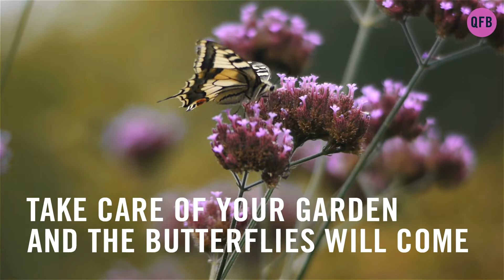Love Lessons Mother Earth • Inner Beauty Will Save the World • Quest for Beauty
Ever since I started gardening, I feel a deeper connection to nature and myself. The love lessons mother earth teaches shows us how we are all part of one thing.
I love observing plants growing and seeing how seemly peaceful nature is and I learn so much from it.

The love that mother nature teaches us helps to reconnect with who we really are, to our essence which is unconditional love.

Mamma earth love lessons taught me to be more compassionate towards myself and others. I also learned patience, resilience and how important is to grow the ‘right’ seeds. Seeds of love, compassion, and joy.

“No tree has branches so foolish as to fight amongst themselves.”
Native American proverb

Leave in the comments bellow the lessons you have learned from the divine mother. I would love to learn from you.

Join the (INNER) BEAUTY WILL SAVE THE WORLD tribe:
♻️ UNISEX 100% RECYCLED SHIRT 🌎 🌱

// RESOURCES

PRODUCED BY
Anis Films